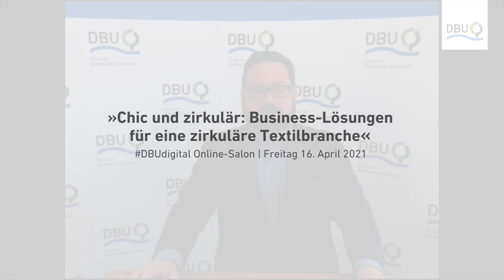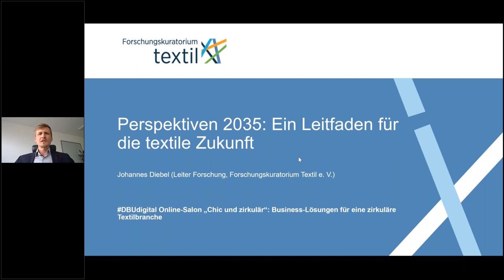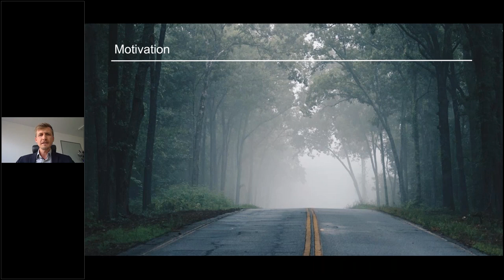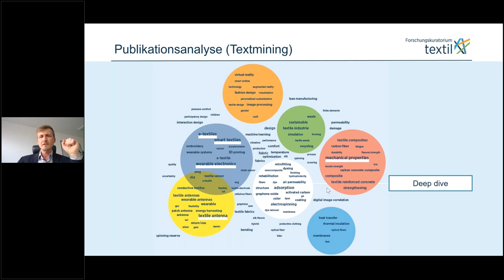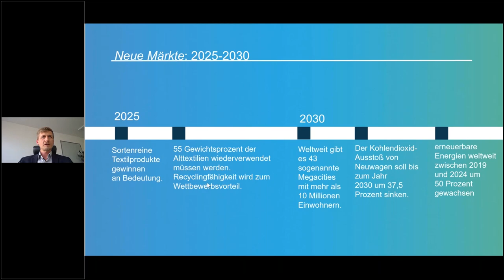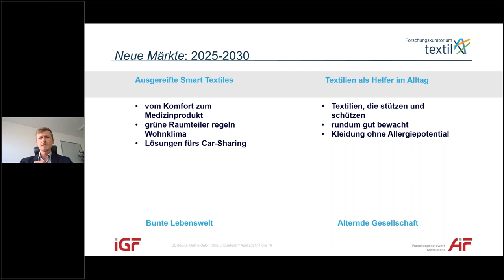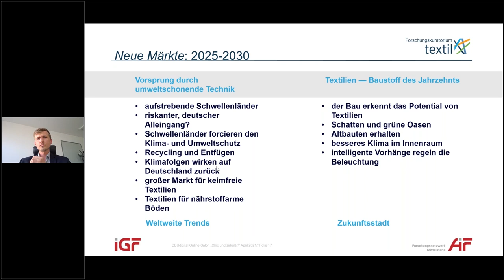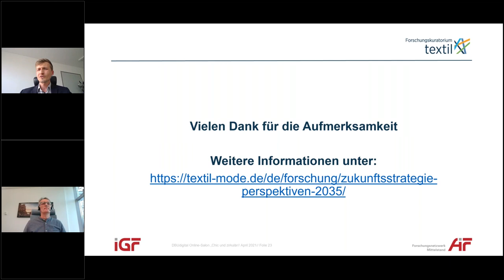»Chic und zirkulär«: Business-Lösungen für eine zirkuläre Textilbranche | DBUdigital​ Online-Salon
Die globale Textilproduktion verursacht mehr Treibhausgas-Emissionen als alle internationalen Flüge und der maritime Schiffsverkehr zusammen. Hinzu kommen chemische Belastungen von Gewässern durch Pestizide und Färbemittel sowie Mikroplastik, das mit der Wäsche in die Gewässer gelangt.

In immer kürzeren Zeiträumen produziert die „Fast Fashion“ neue Designs und neue Kollektionen, um die Nachfrage zu befriedigen und neue Nachfrage zu generieren. Kleidungsstücke werden immer billiger, immer kürzer getragen und immer schneller weggeworfen. Die Textilbranche funktioniert damit zum großen Teil als Linearwirtschaft nach dem Motto take – make – waste.

Mit dieser Problematik setzt sich der DBUdigital Online-Salon „Chic und zirkulär“ auseinander. Mit Expertinnen und Experten aus Forschung, Wirtschaft und Zivilgesellschaft erörtern wir, wie die Circular Economy den Fast-Fashion-Trend durchbrechen und für mehr Nachhaltigkeit sorgen kann.

Im Mittelpunkt der Diskussion sollen dabei unternehmerische Ansätze stehen und der Blick in eine mögliche Zukunft. Dabei wollen wir diese und andere Fragen diskutieren:

- Welche Innovationen können helfen, aus der linearen Wirtschaft eine Circular Economy zu machen?
- Welche Schwierigkeiten gibt es bei der Umsetzung innovativer Ideen?
- Wie kann eine Textilindustrie aussehen, die auf Langlebigkeit und - Wiederverwendbarkeit setzt?
- Welche Produkte und Geschäftsideen können Verbraucherinnen und Verbraucher zur nachhaltigeren Nutzung von Mode motivieren?
- Wo gibt es noch Forschungs- und Entwicklungsbedarf?
- Wie können Unternehmen mehr Nachhaltigkeit im Rahmen globaler Lieferketten erzielen?
- Wie können die wahren Kosten der Rohstoffe und der Herstellung im Kaufpreis abgebildet werden?